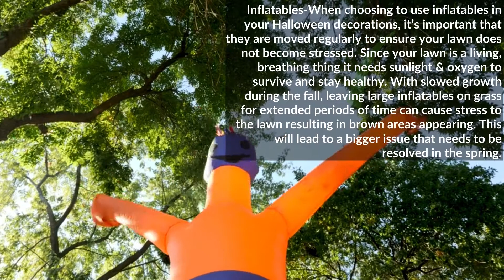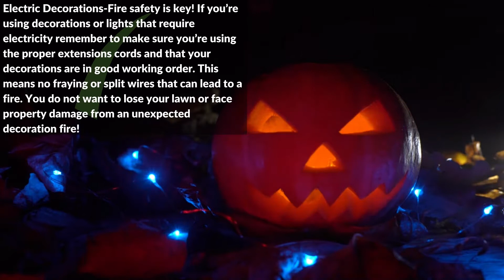Decorating Your Lawn for Halloween & How to Avoid Damage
Halloween is tomorrow! 😱
We've compiled a list of decoration safety tips to help you make sure your lawn stays safe & spooky this year!🎃